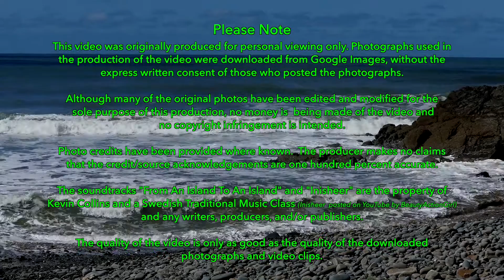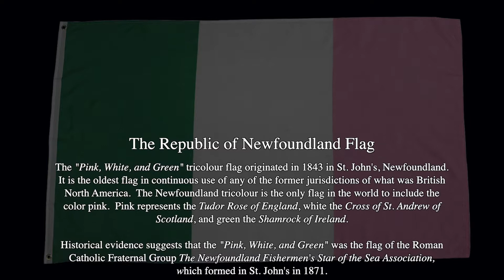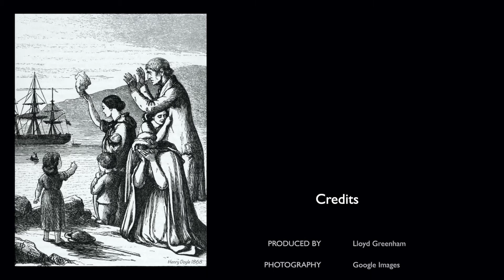FROM AN ISLAND TO AN ISLAND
Yet another variant on a classic song, written by Loyola Hearn and performed by Kevin Collins.